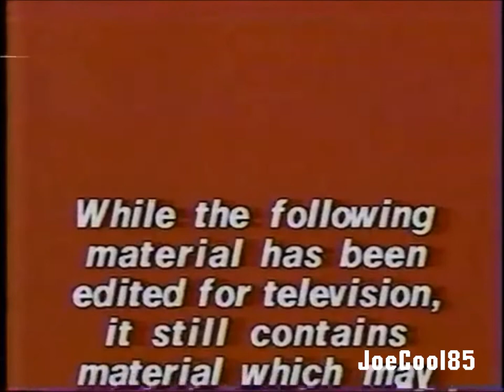KTTV Channel 11 & KTLA Channel 5 (1986): Viewer's Advisory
Two L.A. Stations with two Viewer's Advisories! KTTV Channel 11 & KTLA Channel 5 in Los Angeles. For KTTV's Prime Movie and KTLA's Movie Theatre, as well as their other movie bumpers!

Note: Originally uploaded by YouTube user, "tvrepeater" (aka "hollywoodjim"), who's sadly had his account suspended recently. I'm doing this just for his honor.